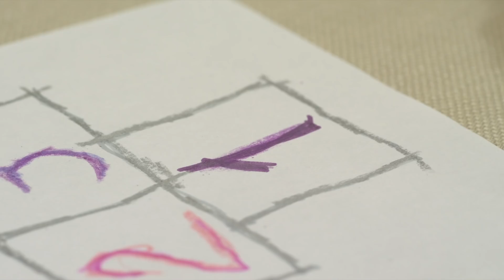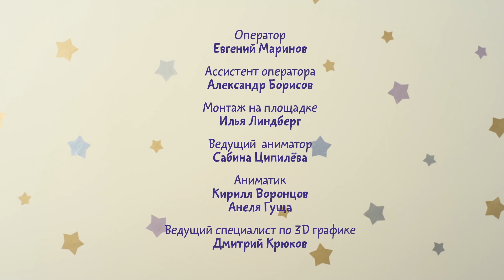Малышарики - Обучающий мультик для малышей - Все серии подряд - про Нюшеньку и Барашика -2 ❤❤❤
В этом сборнике мы собрали все серии где в главной роли наши милые - принцесса Нюшенька и её рыцарь Барашик.  Так здорово, когда такая крепкая дружба между мальчиком и девочкой! 👩❤👨
Малышарики - это обучающие и развивающие мультики для детей от 0 до 4 лет. Они помогут малышам освоить такие понятия как "длинное-короткое", "маленькое-большое" и др. А также с "Малышриками" можно быстро и легко научить ребенка узнавать и называть цвета и формы, обучить малыша словам вежливости и объяснить, как играть дружно и не ссориться с другими малышами.
Давайте учится, играть и развиваться вместе!